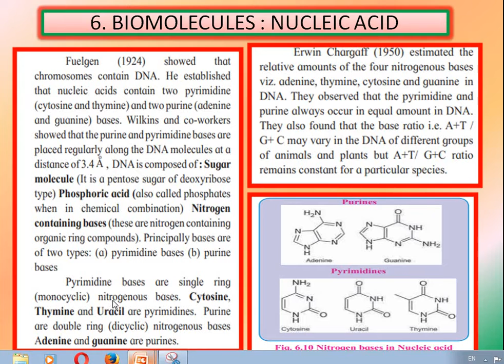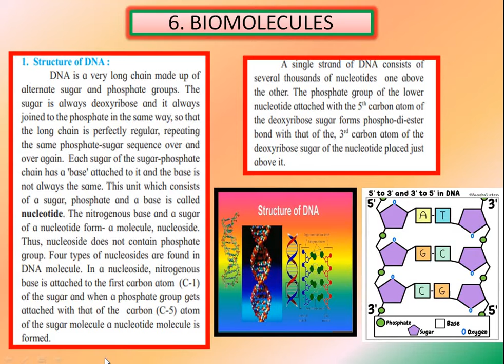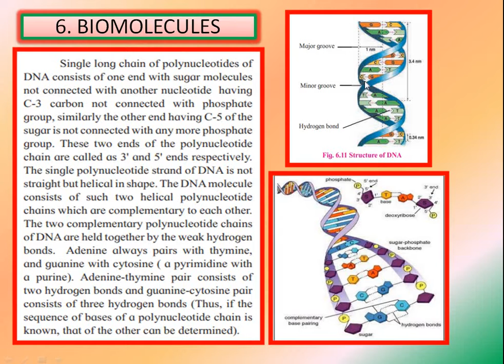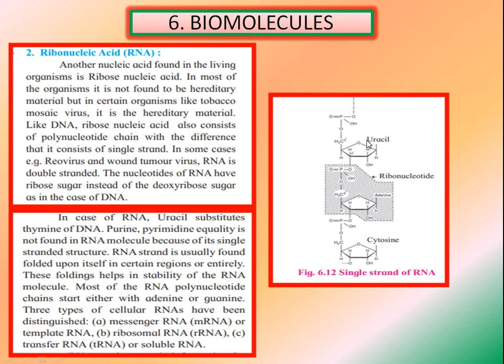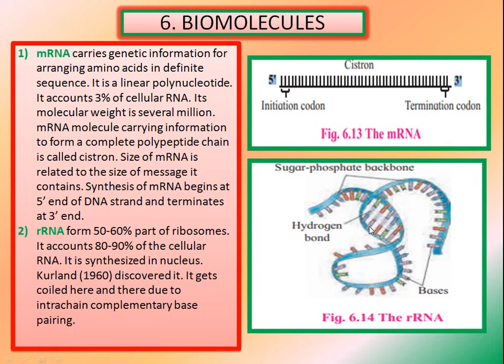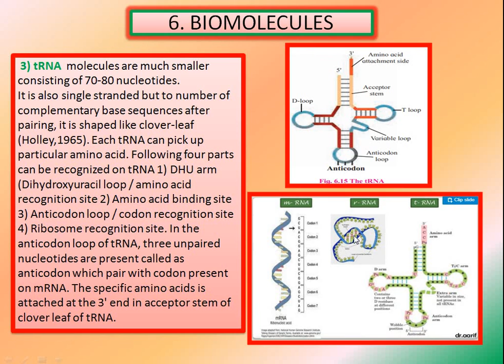BIOLOGY 6. BIOMOLECULES : NUCLEIC ACIDS XI SCIENCE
PROF. BHARATI PATIL
BIOLOGY DEPARTMENT
P. S. G. V. P. M'S JR. COLLEGE, SHAHADA DIST. NANDURBAR.